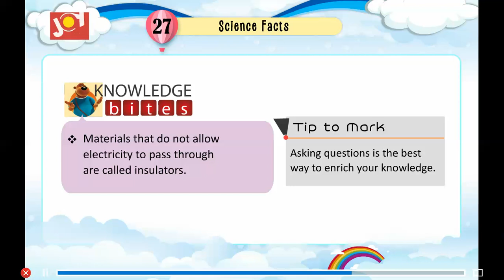Joy Forever Books General Knowledge Class 3 Chapter 27